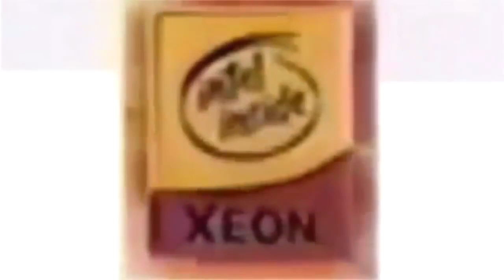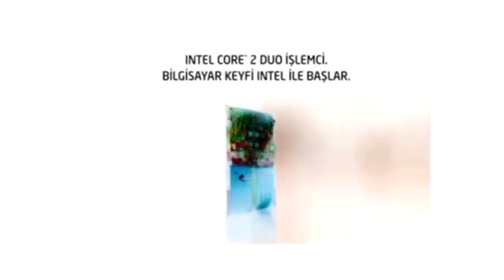REUPLOAD Intel Logo History in G Major FIXED